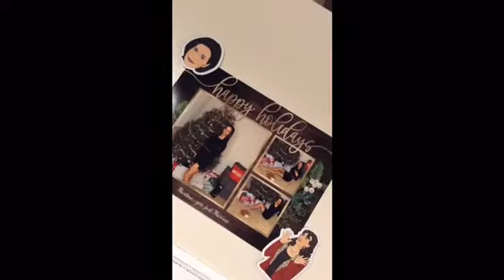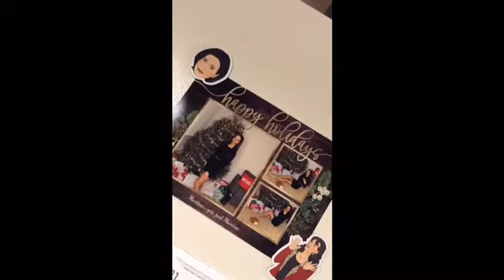NIGHT TIME ROUTINE & ANSWERING JUICY QUESTIONS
Hi guys! Thought it would be fun to answer some more questions & film my night routine that I do every single day before bed!